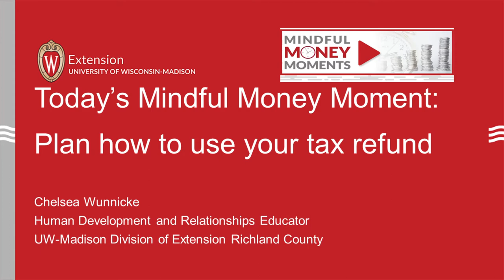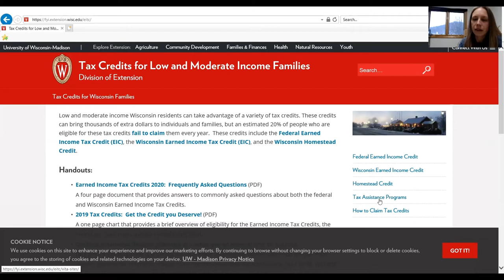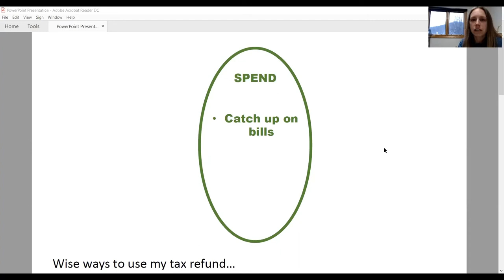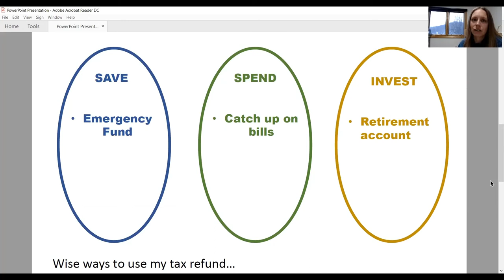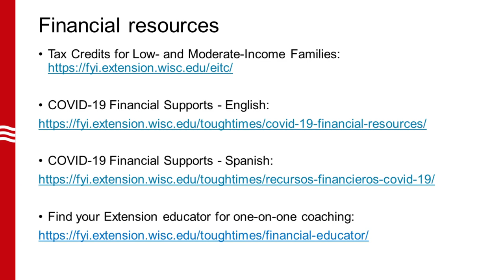Mindful Money Moments #44: Plan How To Use Your Tax Refund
Many families in Wisconsin receive tax refunds each year, and it can be a significant amount of money. In today's Mindful Money Moment, Extension educator Chelsea Wunnicke talks about how to plan in advance for how you want to use your tax refund to make sure you get the most out of it, as well as ways to maximize your refund by checking for tax credits you're eligible for.